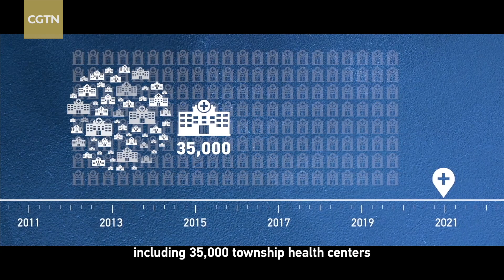Expected COVID-19 infection peaks in China's rural areas didn't happen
The prospect of hundreds of millions of people returning from the cities to their rural hometowns for the Spring Festival raised the specter of a devastating second wave of COVID-19 infections. But it never arrived. This is largely attributable to the fact that, throughout the three years of fighting COVID-19, China has focused on upgrading its medical infrastructure in rural areas. By the end of 2021, there were almost a million primary-level medical and healthcare institutions across China, including 35,000 township health centers and nearly 600,000 village clinics. The number of village doctors has increased to over one million, ensuring that a doctor serves even the remotest rural areas. These efforts have effectively shielded China's 500-million-strong rural population from epidemic peaks.